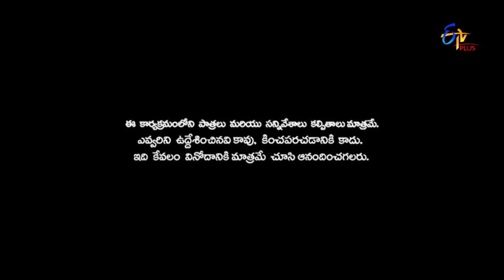Patas | Immanuel Performance | 2nd January 2020 | ETV Plus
Immanuel portrays types of people encountering on New Year and entertains the viewers with rib-tickling comedy.